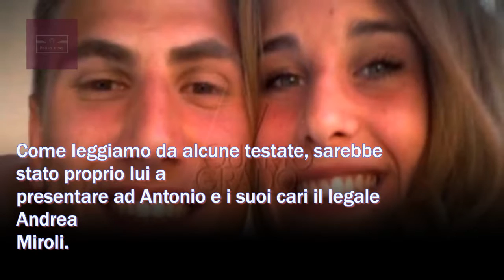Marco Vannini: chi è il misterioso cognato di Ciontoli?